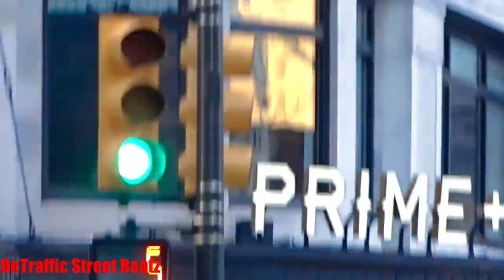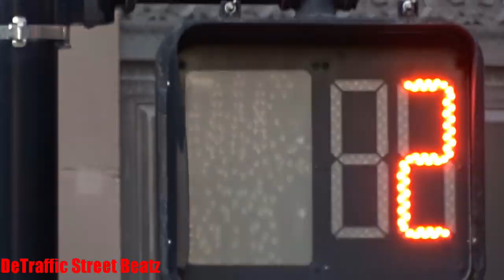Traffic Lights & Flashing Pedestrian Signals | Griswold St & State St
Sole
Traffic Lights at Capitol Park Dog Park on Griswold St & State St
Griswold St & State St Traffic Lights

Detroit Savings Bank Luxury Apartments
Capitol Park Dog Park
OHM Advisors
Prime + Proper
Lear Innovation Center
 Lights Traffic